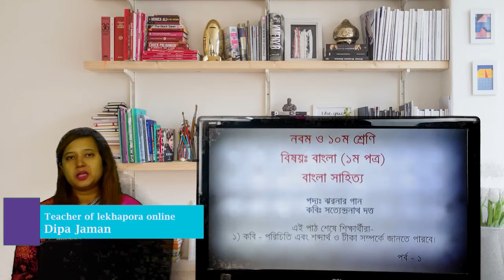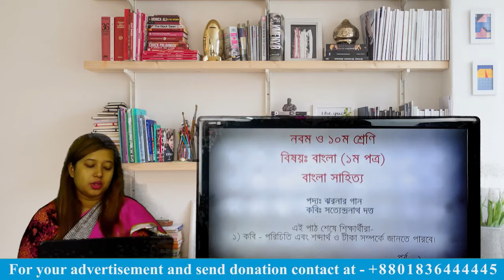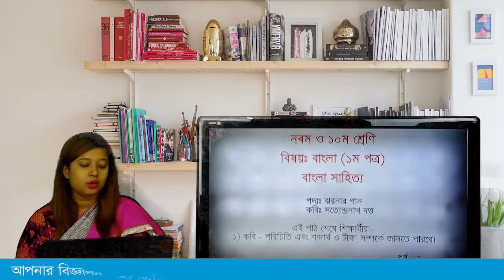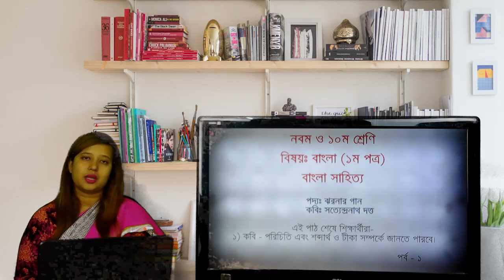lekhapora online ৯ম ও ১০ম শ্রেণীর বাংলা ১ম পদ্য ঝরনার গান পাঠ ১ Poddo Jhornar Gan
lekhapora online ৯ম ও ১০ম শ্রেণীর বাংলা ১ম গদ্য নিরিহ বাঙ্গালি পর্ব ২ Niriho bangali part 2
lekhapora online ৯ম ও ১০ম শ্রেণীর বাংলা ১ম পদ্য জুতা আবিস্কার পর্ব - ৩ Bangla poddo juta abiskar
lekhapora online ৯ম ও ১০ম শ্রেণীর বাংলা ১ম পদ্য জুতা আবিস্কার পর্ব - ১ Bangla poddo juta abiskar
lekhapora online ৯ম ও ১০ম শ্রেণীর বাংলা ১ম গদ্য অভাগীর স্বর্গ পর্ব - ২ Bangla goddo Ovagir Sorgo
lekhapora online ৯ম ও ১০ম শ্রেণীর বাংলা ১ম গদ্য অভাগীর স্বর্গ পর্ব - ১ Bangla goddo Ovagir Sorgo
lekhapora online ৯ম ও ১০ম শ্রেণীর বাংলা ১ম গদ্য বই পড়া || প্রমথ চৌধুরী পর্ব ৩ bangla goddo boi pora
lekhapora online ৯ম ও ১০ম শ্রেণীর বাংলা ১ম পদ্য কপোতাক্ষ নদ পর্ব ২ SSC Kopotakkho Nod
lekhapora online ৯ম ও ১০ম শ্রেণীর বাংলা ১ম গদ্য লাইব্রেরি রবীন্দ্রনাথ ঠাকুর ৯ম ১০ম পর্ব - ১
lekhapora online ৯ম ও ১০ম শ্রেণীর বাংলা ১ম পদ্য বঙ্গবাণী লেখকঃ আবদুল হাকিম পর্ব ১ || কবিতা ৯ম ১০ম
lekhapora online ৯ম ও ১০ম শ্রেণীর বাংলা ১ম পদ্য হামদা লেখক আলাওল পর্ব ২ Poddo hamd || SSC
lekhapora online ৯ম ও ১০ম শ্রেণীর বাংলা ১ম  পদ্য হামদা লেখক আলাওল পর্ব ১  Poddo hamd || SSC
lekhapora online ৯ম ও ১০ম শ্রেণীর বাংলা ১ম গদ্য ফুলের বিবাহ পর্ব ২ ও ৩ বঙ্কিমচন্দ্র চট্টোপাধ্যায়
lekhapora online ৯ম ১০ম শ্রেণীর বাংলা ১ম পত্র পদ্য বন্দনা পর্ব ২ ||শাহ্ মাহমুদ সাগীর| poddo bondona
lekhapora online ৯ম ১০ম শ্রেণীর বাংলা ১ম পত্র গদ্য প্রত্যুপকার পর্ব ৪ bnagla 1st papers goddo

lekhapora online ৯ম ১০ম শ্রেণীর বাংলা ১ম পত্র গদ্য প্রত্যুপকার পর্ব ৩ bnagla 1st papers goddo

lekhapora online ৯ম ১০ম শ্রেণীর বাংলা ১ম পত্র গদ্য প্রত্যুপকার পর্ব ২  bnagla 1st papers goddo